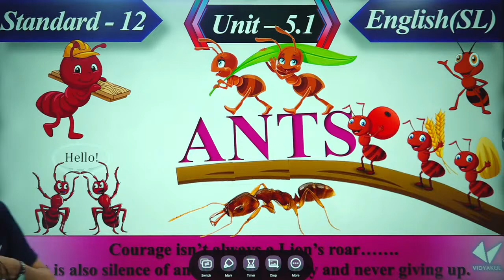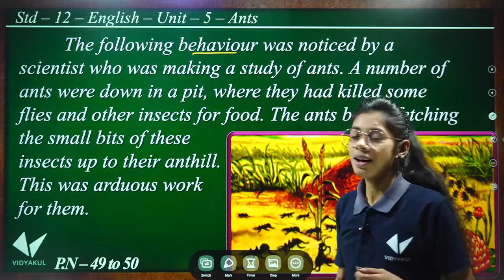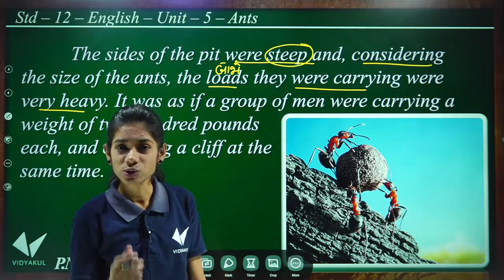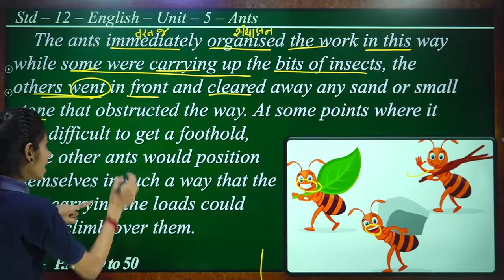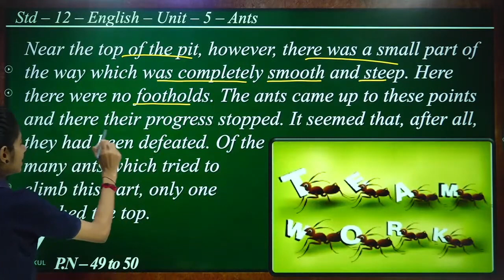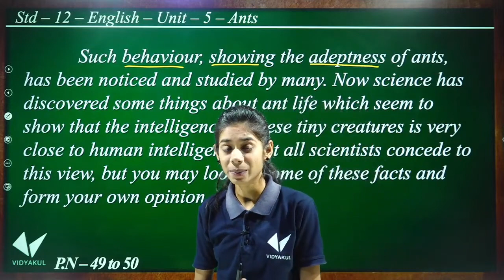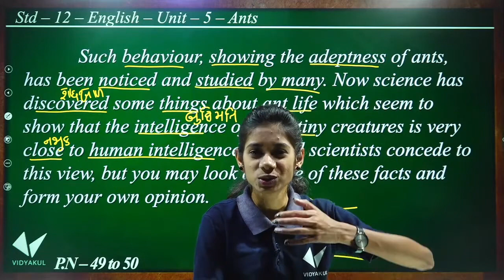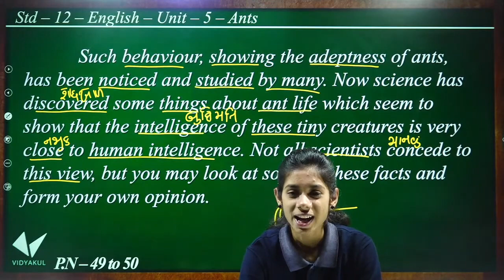std 12 english |unit-5 - ants|L-1 | Dhruvi Sutariya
std 12 english |unit-5 - ants|l-1|14 september2:00pm

Explanation of Prose A Wonderful Creation - 10th English (GSEB)

Unit 1 A Wonderful Creation | Std.10 | English (SL) | Gujarati Medium

Std 10 English Unit 4  Introduction of A Wonderful Creation

STD 10 English Unit 3 & Unit 4 Full Unit Revision |Youth Vidyakul

Youth Vidyakul Live Class

Std 10 English Gseb Gujrati medium

Your Query -
1) standard 10 english
2) std 10 english
3) standard 10 english gujarati medium
4) std 10 english report writing
5) std 10 english essay
6) new ncert course
7) gseb
8) std 10 eng
9) std 10 eng report writing
10) english grammar
11) std 10 english grammar

MARCH 2022 MOST IMP | Std 10 English | Grammer+Text book+Writing |

std 10 english report writing

Tenses - Introduction | Class 10 English Grammar

Std-10 | English Grammar | Functions in Gujarati

How To Write Board Exam Paper | Standard 10 English Paper

Std 10 english second language

Grammar - Reported Speechstd 10

STD 10 English IMP 2022 Commerce

STD 10 English IMP 2022

STD 10 English IMP Board Exam 2022

12 English IMP 2022 STD 12

Unit 4 Grammar - Reported Speech | Std 10 English (SL)

Std 10 English Textbook in Gujarati Medium

Introduction of Grammar - Reported Speech | unit -  4| 10th English (GSEB)

A Wonderful Creation { એક અદ્ભુત સર્જન } Unit:-4 Std.10

Full Form of God : Generator Operator Destroyer

Follow us for such English educational Videos.

std 10 English Grammar Function Theory & Rules With Example Gujarati medium Part 1

STD 10 English Writting Section |Full Chapter Revision | Youth Vidyakul

std 10,english dhruvi sutariya,a wonderful creation

std 10,std 10 english unit 4,એક અદ્ભુત સર્જન

std 10 unit 4 Grammar - Reported Speech short notes explanation in gujarati

std 10 unit 4 in gujarti

grammar in gujarati,writing section class 10,class 10 vidyakul,youth education paperset,youth vidyakul live,std 10 english unit 4 dhruvi sutariya